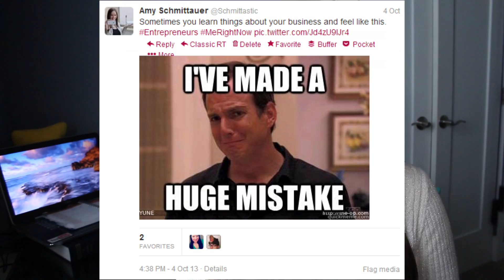On Taking Yourself Seriously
Triple S, ep. 182

Filming with a Canon T4i. Editing with Adobe Premiere Pro.

I made a little mistake in my business last week that I've been thinking about. I stopped kicking myself over it, but it's still annoying. Because I knew better. But did the opposite. Is it going to change the course of my career forever? No. Because I know how to recover from it now. But what's not good is when you get to a point where you're trying to grow and grow and grow your business and you get to a point where things get a little twisted in your head. Big things seem small. Small things seem big.

So for Savvy Tuesday I'm talking about that mistake. So you can learn from me as a way for me to grow from it and all of us do a little better.

In general, we can't take outselves too seriously. Life wouldn't be any fun. But that doesn't alway convery in certain situations. Like your business.

In your business, you actually should take yourself seriously. Very seriously actually. We always things that lead is going to come in and someone is going to call and say they want to throw money at what we can do for them and that will be the point where we say "Yeah! And this monstrous number is my new price! And now I am legitamate because a customer is showing me they want to think of me that way."

It's not going to happen like that. It would be nice but for the big goals you and I have, we have to not depend on such a fairy tale and just MAKE it happen for ourselves.

The reason that's possible is because you do good work. So do I! Our time for such work is worth money! Why would we demean that work by allowing someone to take advantage of it for a lesser price, or worse... nothing?

Because it's NOT ACTUALLY ABOUT THE MONEY! If it were, in this situation, I wouldn't be flipping out about how I said I would be fine without a fee in this case. By doing that, I've placed myself and my business in a lesser place than all my work has helped me position it. And worse, that's what I'll be known for in the future. Free is okay when you have to collect value in another way due to lack of experience. But charging nothing when you have a ton? You're writing yourself off and pushing yourself back.

If you want people to take you seriously in your business and what you have to offer, you have to be the person that decides first.

Say you price and then stop talking. They need to make the next move for you to stand a chance.

Because why would you want to do all that work for no value? I'd much rather focus on other clients or my own business than waste my time where it is not moving me forward.

What do you think about taking yourself seriously? How has it benefited you?